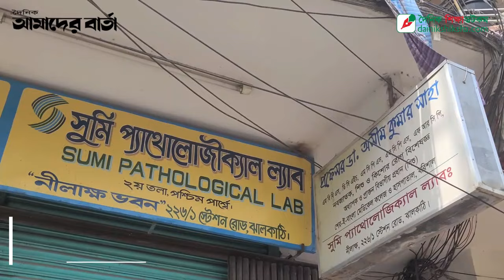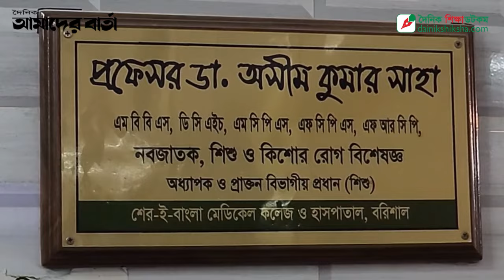শীতের তীব্রতা বাড়লে শিশুশিক্ষার্থীদের করণীয় Child Student । Winter । Dainikshiksha